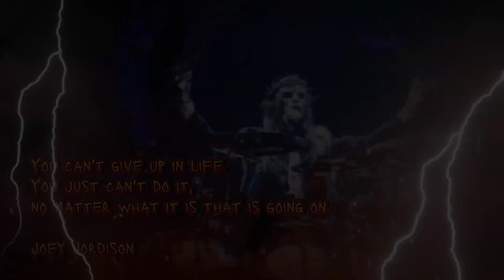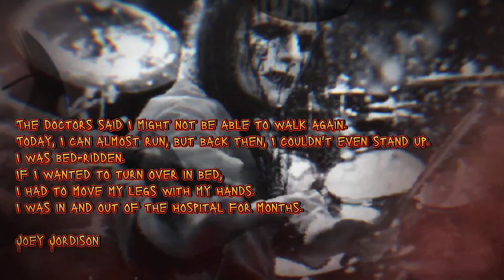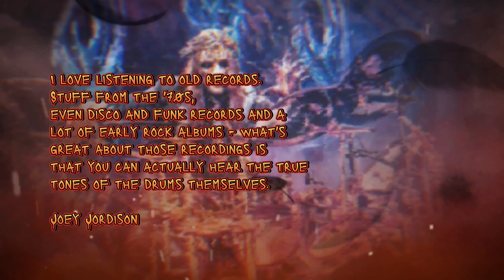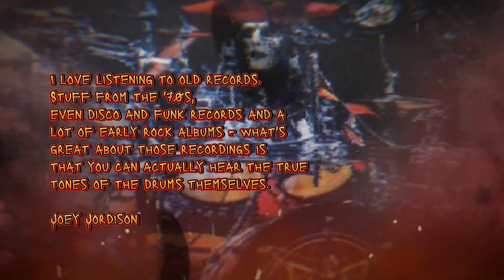JOEY JORDISON ' SLIPKNOT ' QUOTES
Nathan Jonas "Joey" Jordison (April 26, 1975 – July 26, 2021) was an American musician. He was the original drummer and co-founder of the heavy metal band Slipknot, in which he was designated #1, and the guitarist for the horror punk supergroup Murderdolls.

Jordison grew up in Des Moines, Iowa, with his parents and two sisters, and was given his first drum kit at the age of 8. He performed with many bands early in his career; then in 1995, he joined a band called the Pale Ones, which would later change their name and become Slipknot. Jordison played in Slipknot since its inception, helping form the band until his departure in December of 2013. Of Slipknot's nine-member lineup, which lasted from 1999–2010, Joey was the third to join the band. He was the drummer and founder of Scar the Martyr, which formed in 2013 and disbanded in 2016.

With Slipknot, Jordison performed on the band's first four studio albums, and produced the 2005 live album 9.0: Live. Outside his major projects, Jordison performed with other acts such as Rob Zombie, Metallica, Korn, Ministry, Otep, and Satyricon. Jordison was also known for his session work, which includes performances on various recordings for many artists. Jordison used several drum brands including Pearl, and ddrum. At the time of his death, Jordison was playing in the blackened death metal supergroup Sinsaenum.